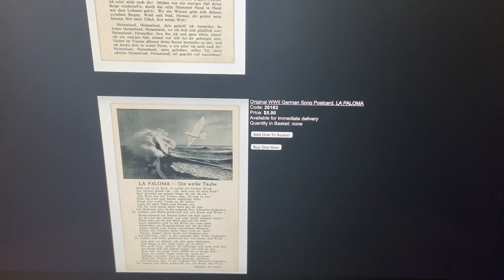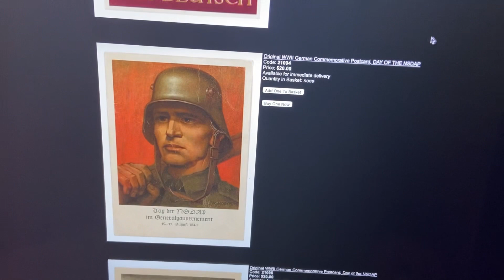❗️🔥Destroying Original WW2 Nazi “Day of the NSDAP” postcard🤯😱‼️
One more BAD item destroyed!

Thank you for your support! We will keep moving forward and will destroy more nazi related items 😎

                    Future is bright!